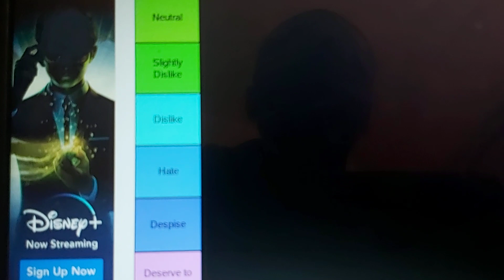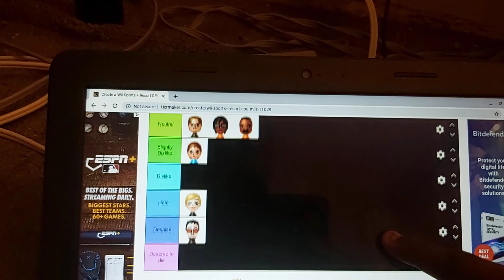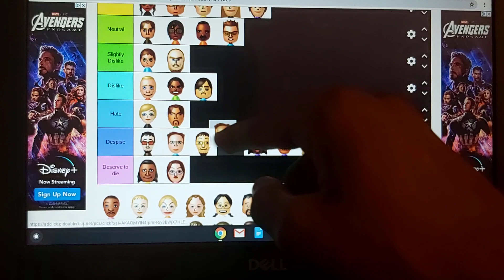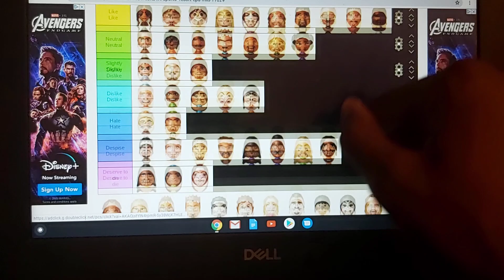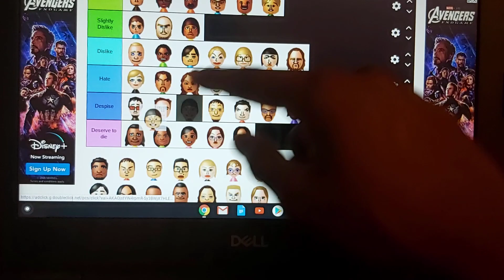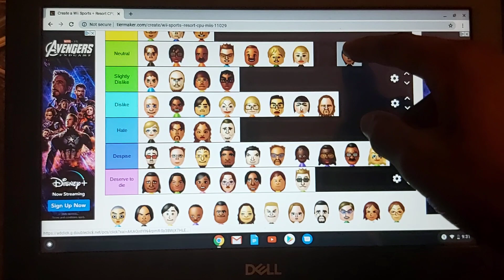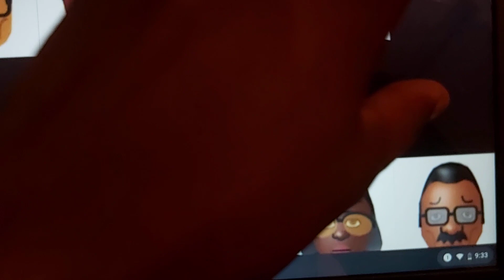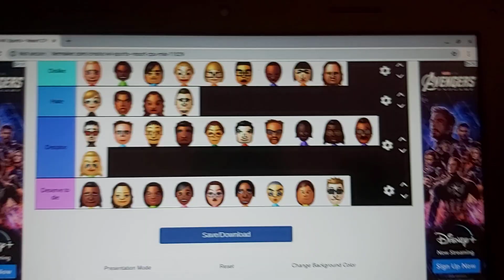Another mii tier list with a little bit of a twist